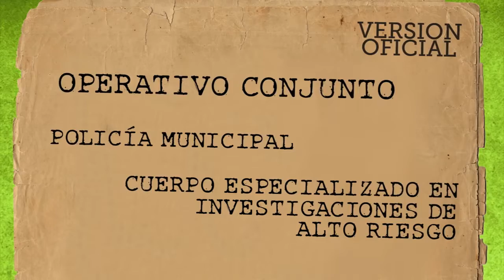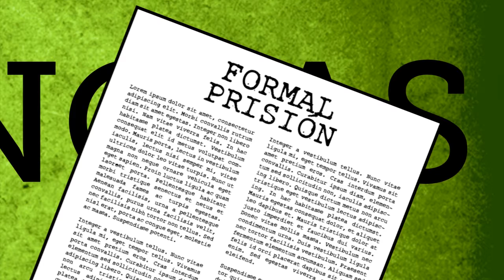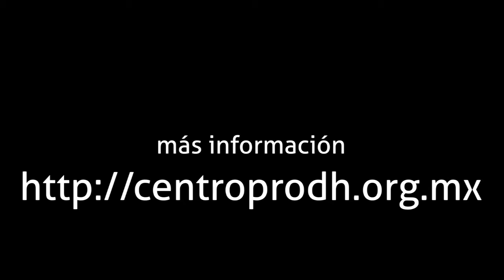Mi nombre es Hugo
Hace 9 años Hugo Sánchez Ramírez fue bajado de su taxi y detenido en Estado de México. Su caso llegó hasta la SCJN y logró su liberación en octubre de 2012. Hugo es uno de los miles de casos en nuestro país sobre detención arbitraria, discriminación por ser ser indígena y tortura generalizada. Si quieres más información visita